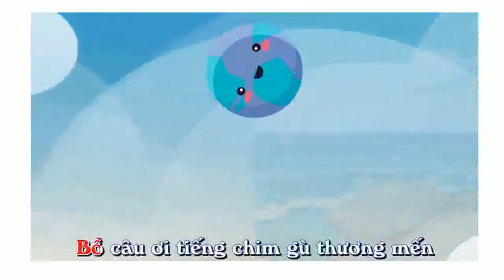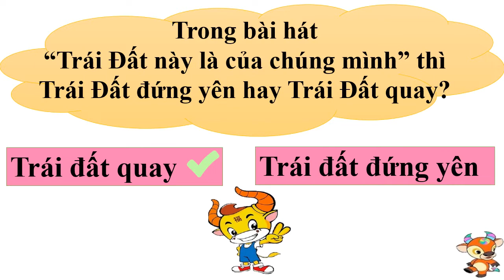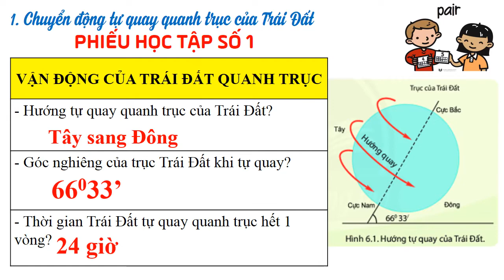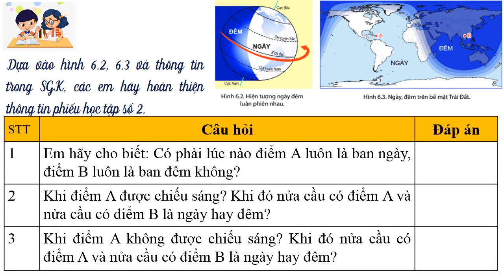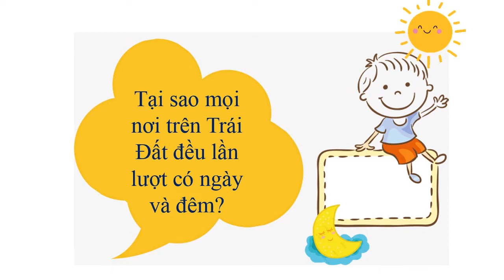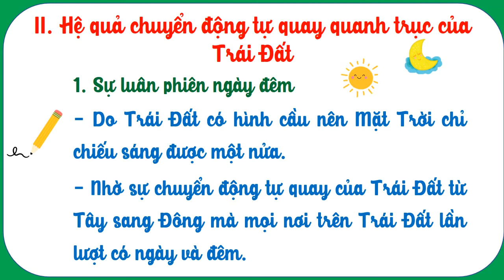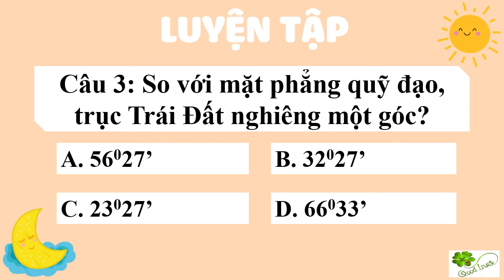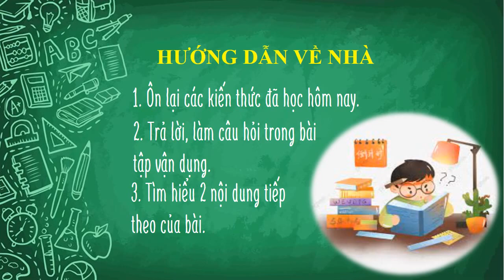Tuần 9 Địa lí 6 Bài 6 Sự chuyển động tự quay quanh trục của Trái Đất tiết 1